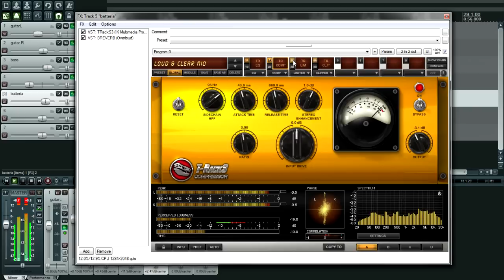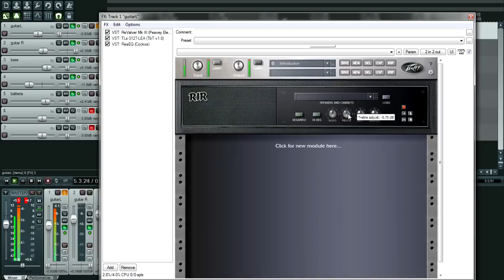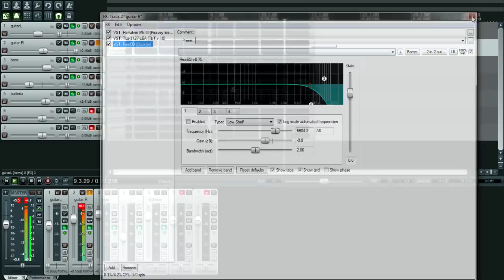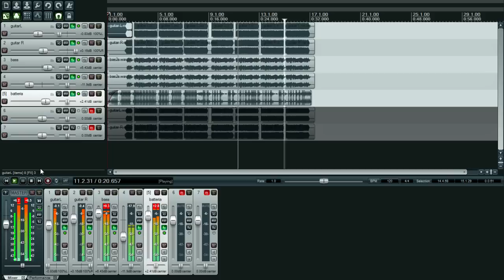Quick Metal Mix with Marshall Jcm 2000 Dsl 100 e Mesa impulses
Watch in HD for better audio quality!

here is a very short metal mix ive done to test my,(and my gear's) "metal capability"

guitars are dobbled and mixed with a different impulse on each one

bass was played via midi keyboard and dobbled with a distorted bass
drums comes from a midi file by Ola Englund thanks man! your tutorials kick ass!

All is hosted in Reaper 3.62

any suggestion to improve it is highly appreciated im relative new to the magical world of mixing and mastering songs :)

my Gear:

Marshall Jcm 2000 dsl 100 boosted with a boss SD1
jackson dk2fs  Modded (still no jp6 -.-)
RedBoX mesa rectifier V30 impulses
spectrasonics trilogy
superior drummer 2.0 custom patch
t-racks 3 for mixing and mastering
Breverb for reverb
Revalver used as impulse loader